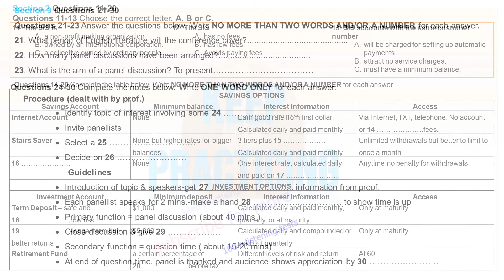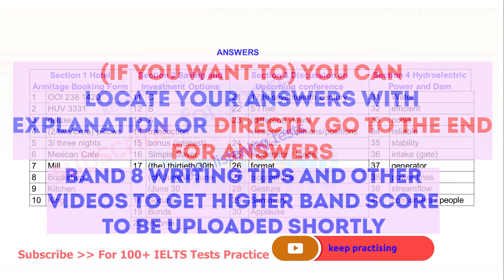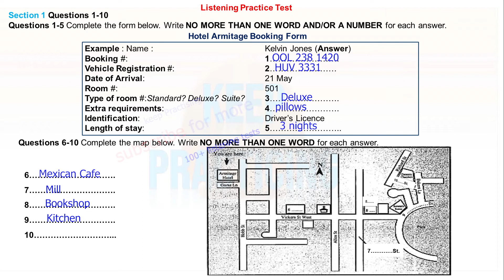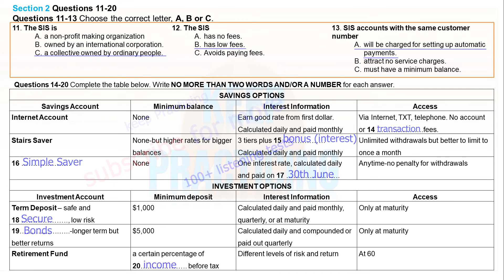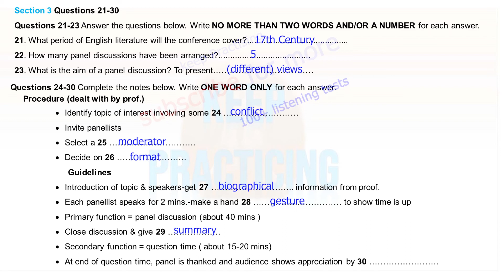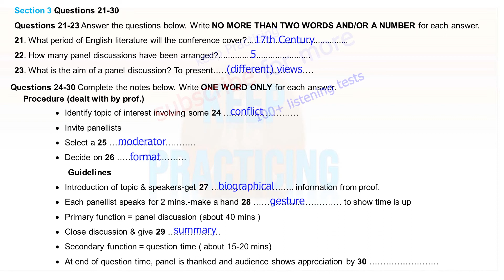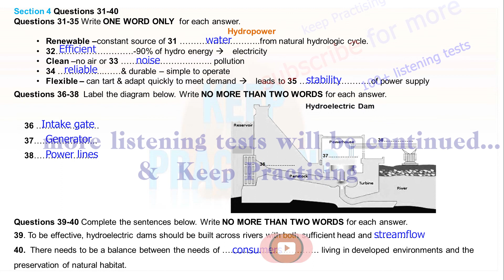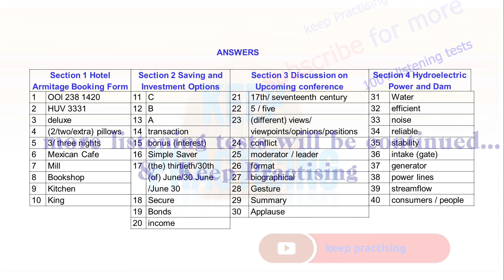Hotel Armitage Booking Form | Test 77 | IELTS LISTENING PRACTICE TEST